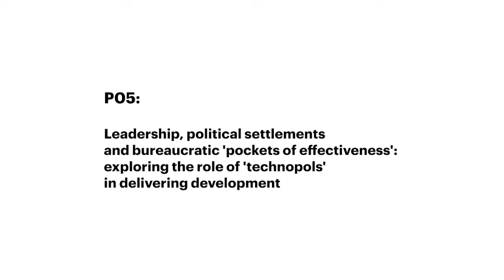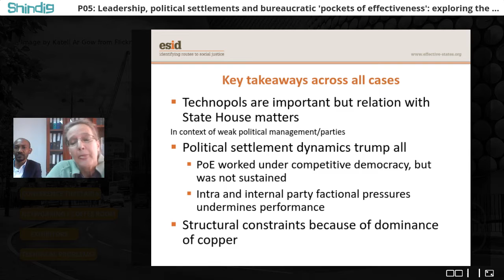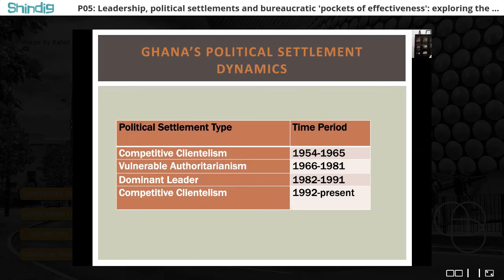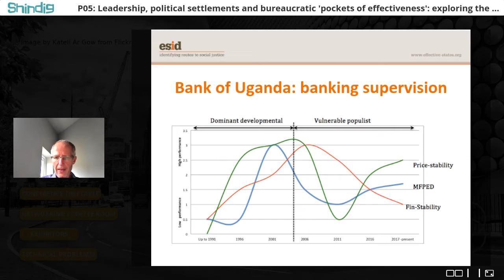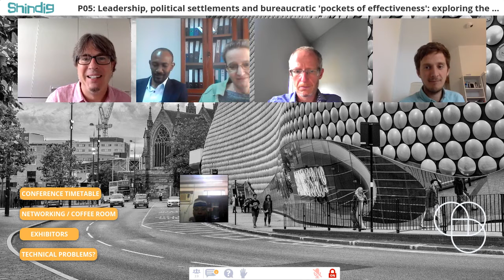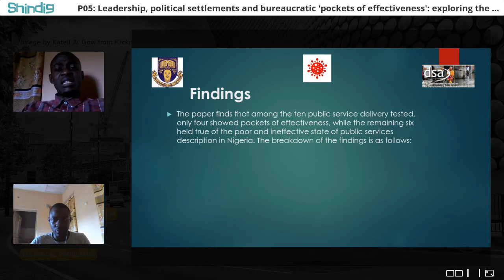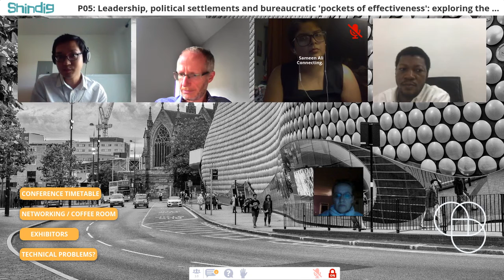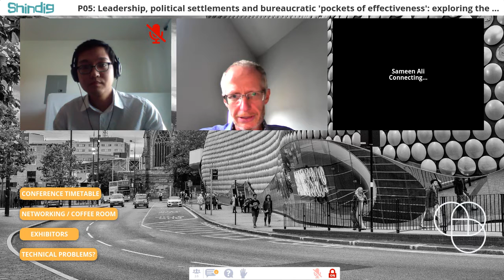DSA Conference 2020: P05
DSA2020: New Leadership for Global Challenges